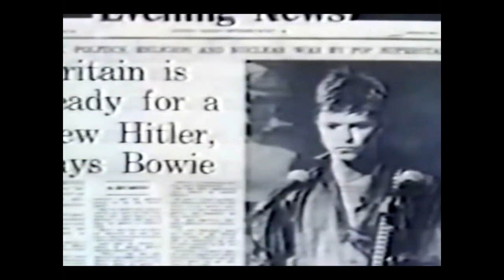Bowienext - David Bowie "Just a Gigolo'"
David Bowie and director David Hemmings talk about their 1978 film Just a Gigolo and the casting of Marlene Dietrich in her final film role, plus photos from the London premiere in Leicester Square with co-star Sydne Rome.  The film was Bowie's second lead role, after The Man Who Fell to Earth.